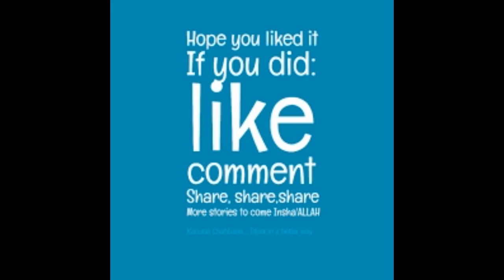Donald Trump's call with Taiwan president 'could undermine relations'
A White House spokesperson says he cannot fathom why Mr Trump spoke to Tsai Ing-wen, adding: "I'll leave that to them to explain."
The White House has warned that a phone conversation between Donald Trump and Taiwan's president could "undermine" relations between Washington and Beijing.

The President-elect's unprecedented call with Taiwan President Tsai Ing-wen led to a diplomatic protest from China's foreign ministry, which described the discussion as a "petty action" by Taiwan - a self-ruled island it claims as its own.

In speaking to Ms Tsai, Mr Trump risked a rift with Beijing and disregarded the US government's so-called "one China" policy which has been in place since 1979.

White House spokesperson Josh Earnest said the call could jeopardise US relations with China.

He said: "The Chinese government and Beijing places an enormous priority on this situation and it's a sensitive matter.

"Some of the progress that we have made in our relationship with China could be undermined by this issue flaring up."